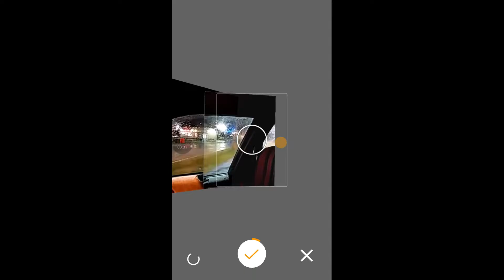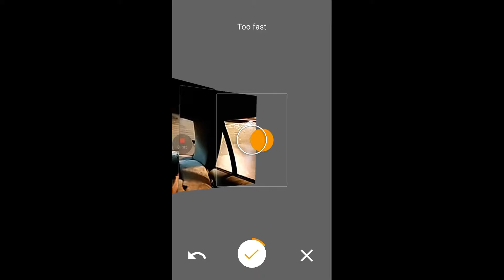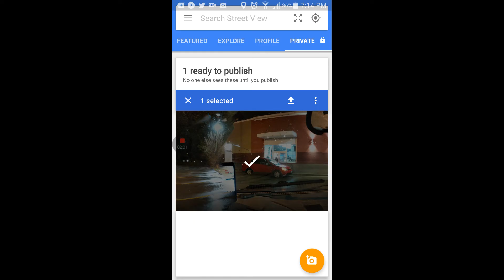STREET VIEW by Google via GAMESCREEN RECORDER